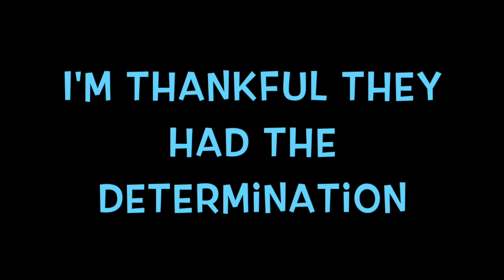Determination Always Wins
These girls were so determined to put this tent up today.  They knew Stephen was finishing up with his schooling at Liberty University this week so he couldn't just do it for them.  He kept telling them "If you wait I can help you when I'm finished taking test".  They knew they could do it, but didn't anticipate how hard it would be.  I knew when they started he wouldn't be able to sit by and not help them if they needed him.  He jumped up to help at their first sign of struggle.  I'm thankful the girls are not scared of hard work and that they were determined to get this tent up.  I think they did pretty good only needing him in a few areas.